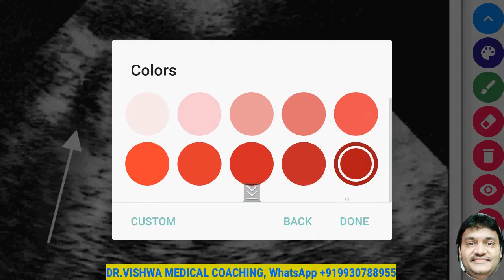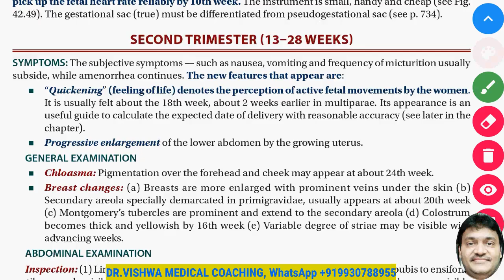USG FINDINGS OF EARLY PREGNANCY GESTATIONAL SAC, FETAL POLE & fetal CARDIAC ACTIVITY DR VISHWA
In early pregnancy ultrasound, a normal gestational sac is the first structure seen, typically at 5 weeks, followed by the yolk sac (5-5.5 weeks) and then the fetal pole with a heart rate (around 6-6.5 weeks). Key findings also include an empty gestational sac greater than 8mm or a gestational sac with a yolk sac but no embryo greater than 16mm suggesting nonviability. The presence of these structures confirms an intrauterine pregnancy (IUP) and its viability, while their absence or abnormal appearance can indicate potential complications such as ectopic pregnancy or embryonic demise.